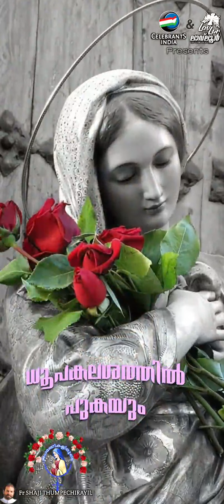Marian Short Thoughts - 13 | Meghangalkidayil | Fr Shaji Thumpechirayil | Mariam Videos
മറിയം ഒരു കീർത്തനം
ജീവിതത്തിൽ ഒരിക്കലെങ്കിലും   കേട്ടിരിക്കേണ്ട പാഠങ്ങൾ

A Psalm of Mary
Lessons to be heard at least once in life